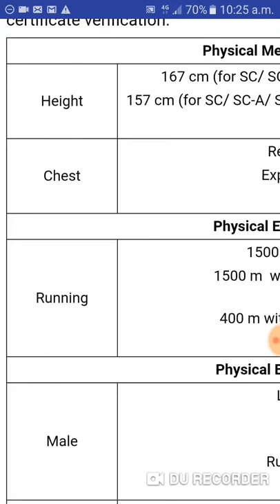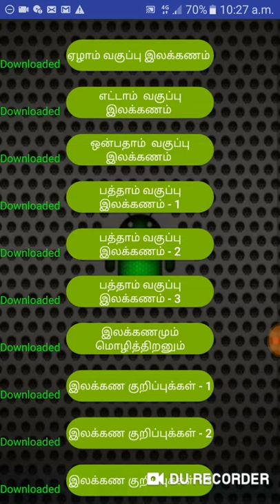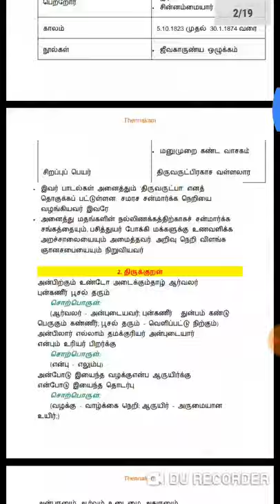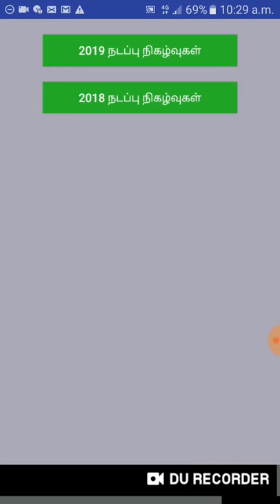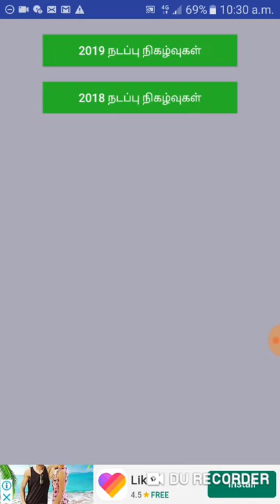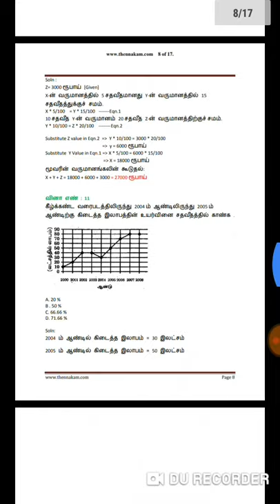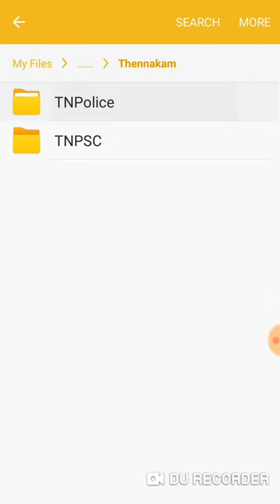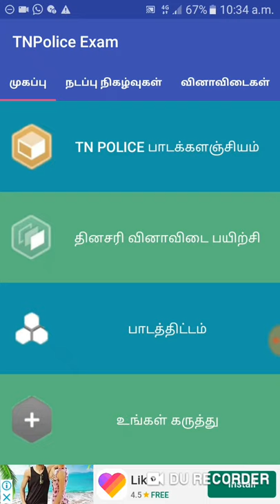Tnusrb latest news 2019 .Tnusrb questions and answers.Tnusrb syllabus. Tnusrb 2019.Tnusrb exam date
Tnusrb syllabus. Tnusrb questions and answers. Hall ticket tnusrb 2019.physicology tnusrb 2019 .